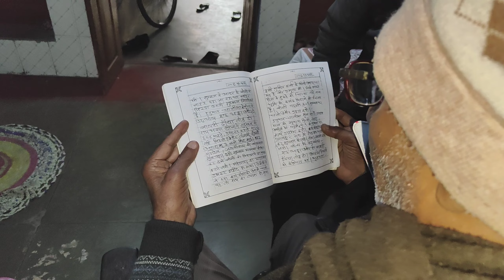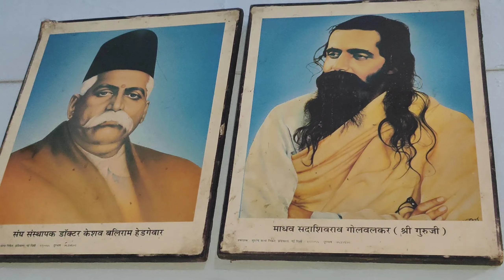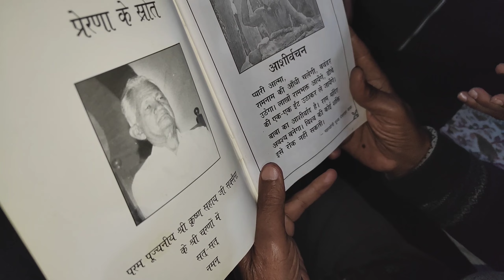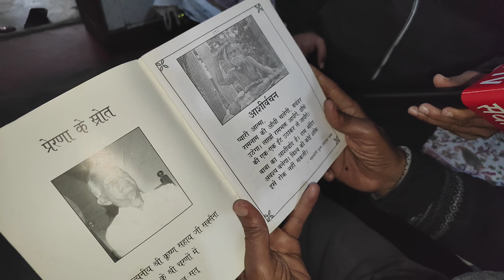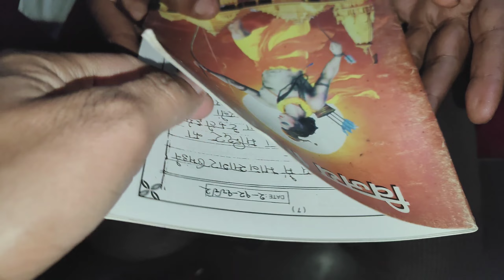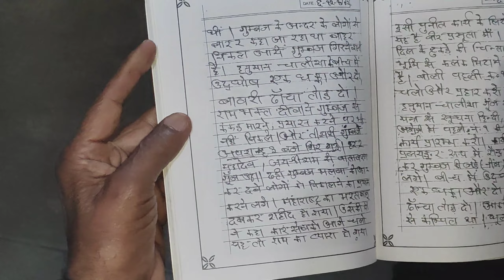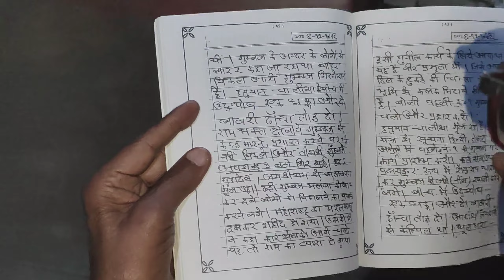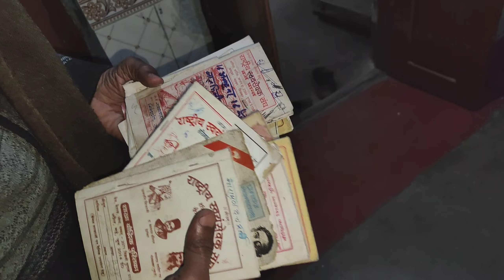अयोध्या में हजारों छैनी हथौड़े चले, ढांचे के मलवे में दबकर दिया राम भक्त ने बलिदान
Ayodhya Shri Ram Mandir Ayodhya temple Ayodhya railway station ayodhya bus stand ayodhya bus stand ayodhya dham Hanuman ghadi Ayodhya Vijay Mandir Ayodhya Kanak bhavan ayodhya Dashrath bhavan ayodhya Desh videsh yatra Bank gadi kar mobail leptop hotals Sanatan Dharm Dharm sala hotels PM Modi 22 January Shri Ram Mandir Ayodhya 22 January Ram lala sthapit honge ayodhya Braj yatra Braj parikrama Braj Ke sant 84 kosi parikrama Gobardhan parikrama Raj Narayan Samvad TV संवाद TV traveling vlog Vlogger iskcon Mandir ISKCONtemple Hindu Dharm hindi karysevak ayodhya karysevak puram Ram bhakt